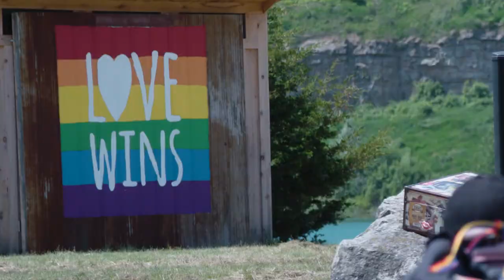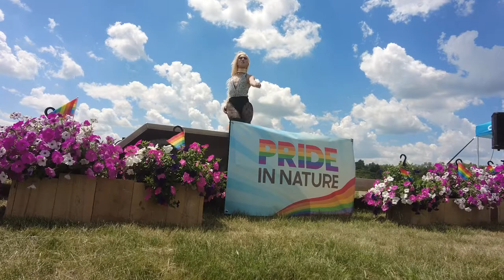Pride in Nature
Conservation Halton hosted their PrideInNature event in June. It was a beautiful event celebrating the 2SLGBTQ+ community and demonstrating that nature is for everyone.

We proudly support this event and can't wait for next year!